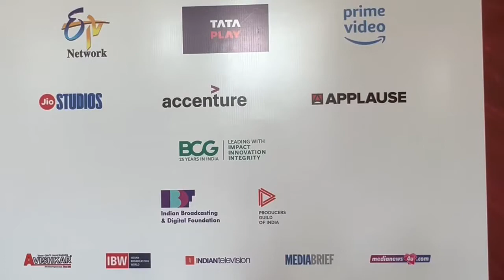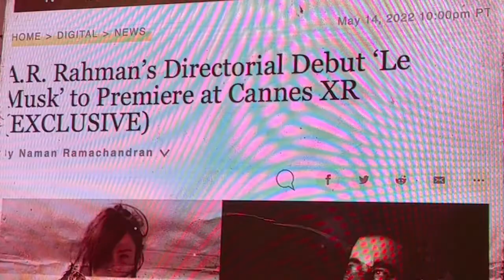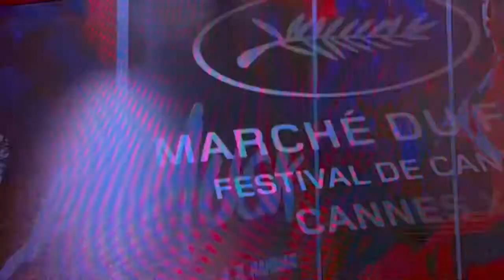CII Confederation of Indian Industry (CII) is organizing the 11th edition “Big Picture Summit 2022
India can become the quality content producer for the world.

The CII Big Picture Summit aims to bring together the best of the creative and business minds from across the world to chalk out a definite roadmap that would take Indian M&E sector to a notch higher. Discussions will centre around global trends and opportunities; bounce-back of revenues to pre-pandemic levels; domestic consumer preferences and local opportunities for global audience through digital platforms which have never existed before – especially for creative industry, storytellers, and technology providers.